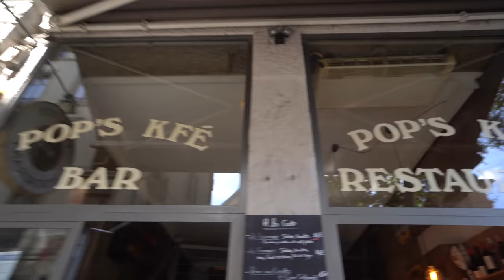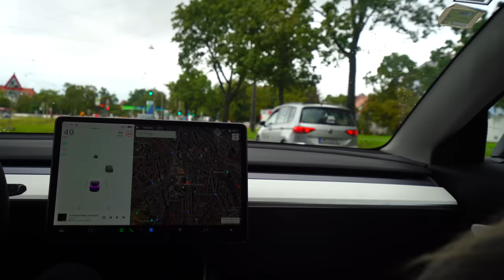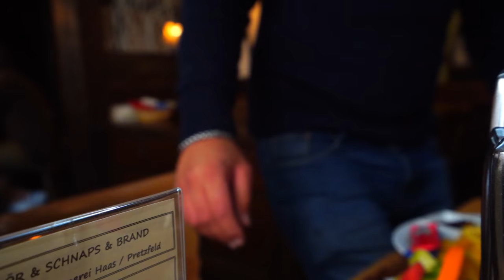Comprei um Porsche.